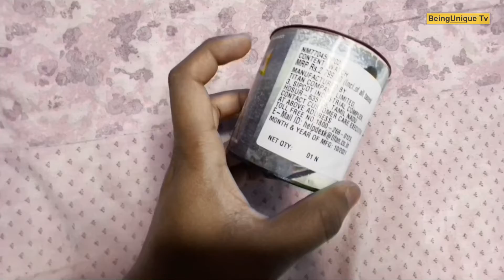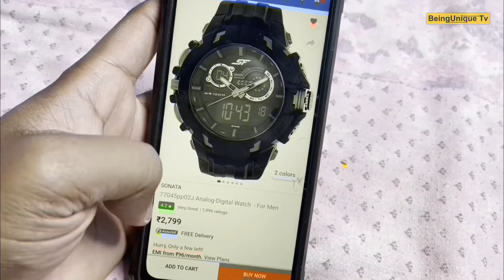Sonata 77045PP02J Analog Digital Watch For Men Unboxing Review And Settings In Hindi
Sonata Analog Digital Watch Review And Settings In Hindi

About Video:
Friends in this video I have shown you the unboxing review and settings of sonata 77045PP02J analog digital watch.

Product link:
Sonata 77045pp02J Analog Digital Watch Link:

MY GEARS:-

My Mic

OnePlus Buds Z Bluetooth:

OnePlus Nord 5G Smartphone:

JBL Budget Mic:

Cheap Budget Mic (Below 300):

Mic Below 200

Camera Lens (50MM):

DigiTek 18 Inch Ring Light:

DigiTek 12 Inch Ring Light:

Mobile Camera Lens

Ring Light With Stand

Amazonbasics 60 Inch tripod:

Amazonbasics 50 Inch Tripod:

Mi 20000 mAh Power Bank: